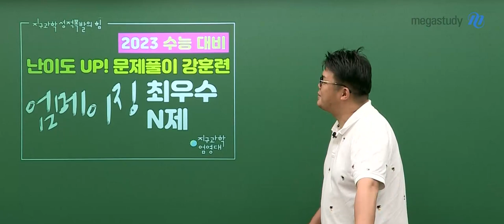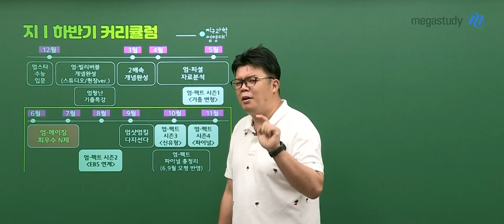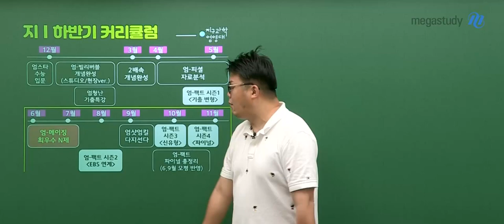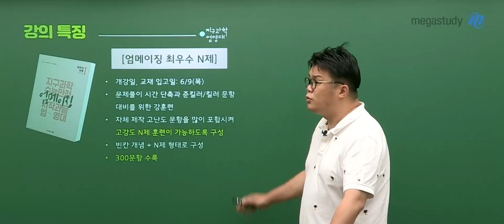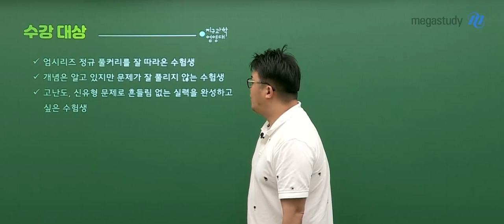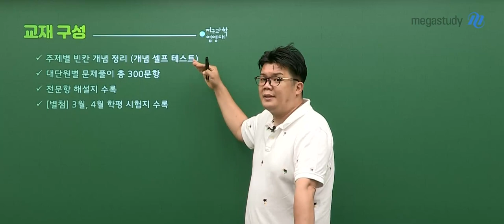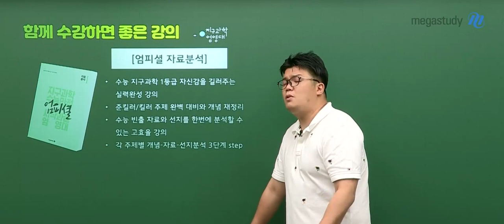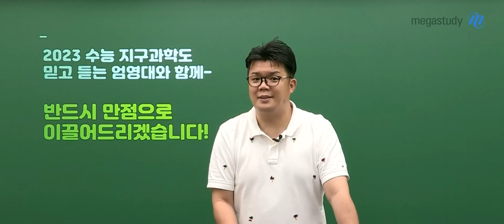[메가스터디] 지구과학 엄영대쌤 - 2023 지구과학l 엄-메이징 최우수 N제 OT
메가스터디 지구과학 엄영대 선생님의 2023 지구과학l 엄-메이징 최우수 N제 OT 영상입니다.
자세한 내용은 영상을 참고하세요.